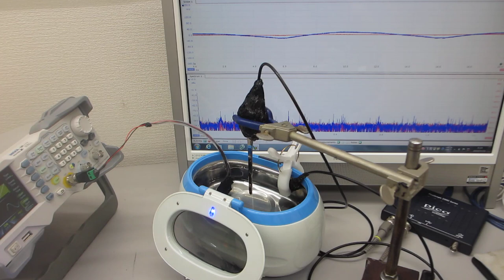メガヘルツのスイープ発振を追加した、超音波洗浄器（42kHz 26W）の音圧測定実験